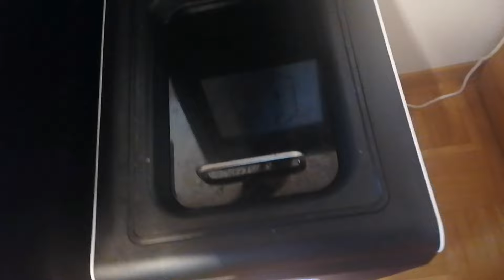Geme Compost - Καθαρισμός & Συντήρηση | Iroukos Rocker Vlog Shopping